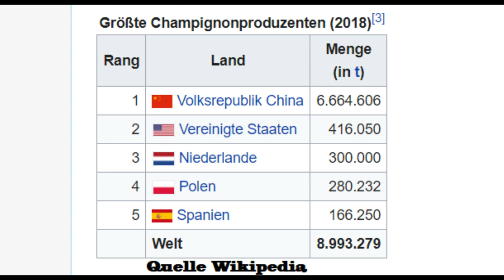Der Wiesenchampignon / Der Wiesenegerling - Eine Wikipedia Vorlesung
Agaricus campestris

Mein Pilzführer Buch
Mein Heil und Vitalpilze Buch
Mein Dörrgerät